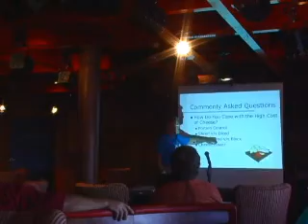Pizza Cruise 2008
Footage from the 2008 PMQ Pizza Cruise.